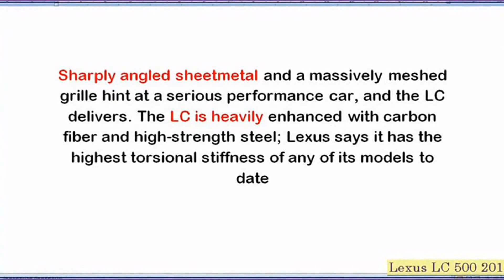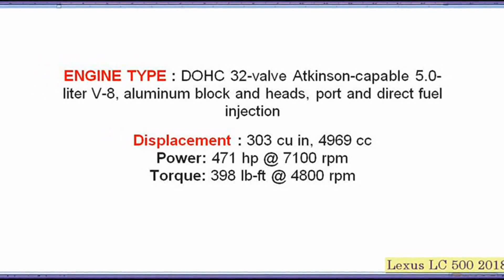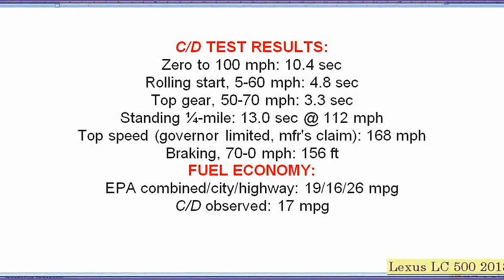Lexus LC500 2018 Review Interior Exterior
2018 Lexus LC 500 - POV First Impressions (Binaural Audio) TheTopher
See my final thoughts on this car after spending a few days in it here: OpToKcfLuvA 5.0L V8 471 Horsepower 398 ...
Here's Why the 2018 Lexus LC500 Costs $100,000
Doug DeMuro
GO READ MY COLUMN!  Oversteer The 2018 Lexus LC500 is a luxury sports coupe with a $100000 price tag.
2018 Lexus LC500 – The Best Lexus Money Can Buy
Redline Reviews
A concept car gone production, the newest Lexus flagship coupe takes everything that we loved from the stunning LF-LC concept ...
2018 Lexus LC500: Never Judge a Book by Its Cover! - Ignition Ep. 172
On this episode of Igniton presented by TireRack com, we dive into the big question surrounding the new ...
2018 Lexus LC 500 - POV Test Drive & Review!
Winding Road Magazine
2018 Lexus LC500 Review - Anything but boring
thedriversseat
Lexus is on a mission to make the brand and their vehicles more exciting and this all-new LC500 performance, luxury coupe will ...
2018 Lexus LC500 - One Take
TheSmokingTire
Check out The Smoking Tire Podcast by searching for it in the iTunes store or by going to: ...
2018 Lexus LC500 - Ultimate In-Depth Review Mashup in 4K
MikesCarInfo
ALL-NEW PLATFORM I work hard to help people learn about new vehicles hitting the market. I work alone and produce high ...
2018 Lexus LC 500 is a looker and legit performer
Roadshow
Lexus' flagship coupe is high on emotion, but its tech disappoints.
Why I Really Dig the 2018 Lexus LC 500 - POV Final Impressions (Binaural Audio)
TheTopher
I think the 2018 Lexus LC 500 is the Japanese Aston Martin V8 Vantage...only better.
2018 Lexus LC500 V8 Coupe Reviewed
Driving Sports TV
The 2018 Lexus LC500 is one of the best-looking coupes available. But how does this $103000 (as tested) sport coupe perform?
2018 Lexus LC 500 Review | Edmunds
Edmunds
Our experts review the 2018 Lexus LC 500. Edmunds Senior Writer Carlos Lago has way too much fun checking out the 2018 ...
2018 Lexus LC500: Review
Gold Pony
In this review I'll go for a test drive & review everything about the NEW 2018 Lexus LC500! I'll go over the exterior, interior, tech, ... Lexus LC500 2018 Review Interior Exterior